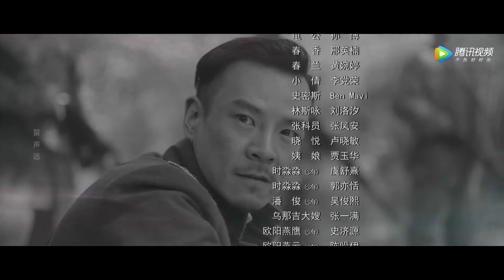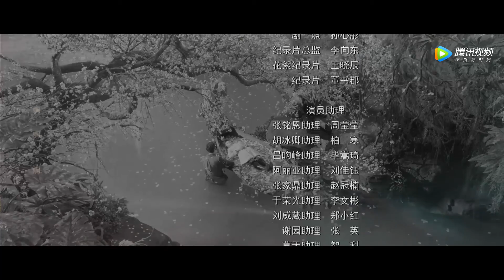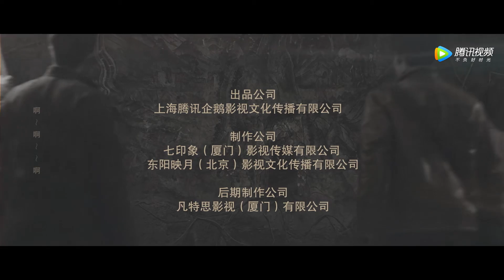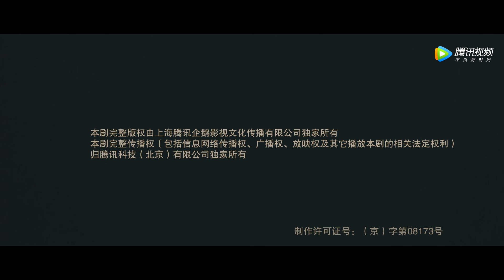ENG SUB【虫图腾 Insect Totem】EP10 松井围攻集芳坞，虫族前辈舍生护小辈（张铭恩、胡冰卿）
《虫图腾》民国时期，虫草堂名医潘俊与同为虫族五大家族后人相遇，得知祖上关于虫族宝藏的线索，从此踏上寻找族人遗留宝物的旅程。他们结伴而行，一起寻找能开启宝藏的五族秘宝，期间游历各地，探索祖上秘闻，一路上抗击瘟疫、打抱不平，眼看着离宝藏越来越近，却遭遇了盗宝者势力的打击，由此揭开了二十年前争夺宝藏的真相。他们也从最初对财富的渴望，渐渐背负起守护国家宝藏的使命，与盗宝者展开重重较量，最终粉碎了对方的贪婪之心，使传说中的虫族宝藏重见天日。在此过程中，他们学会了团队协作，结下了深厚的友情以及发展了纯粹的爱情，从懵懂无知的少年成长为有责任感的英雄。
☞主演：张铭恩、胡冰卿、吕昀峰、阿丽亚、张家鼎、丁翔南
❗正片完整版屏蔽以下地区：

00:00 Download "WeTV/Tencent Video (for The US)" APP Watch More Episodes
01:00 Join Membership Watch Full in Advance